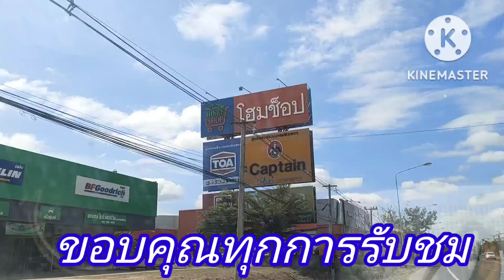ถึงแล้วร้อยเอ็ด:เส้นทางที่ยาวไกล